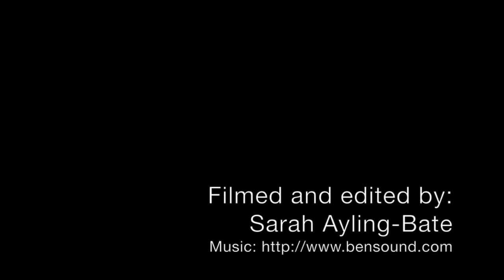BISS Champs 2015